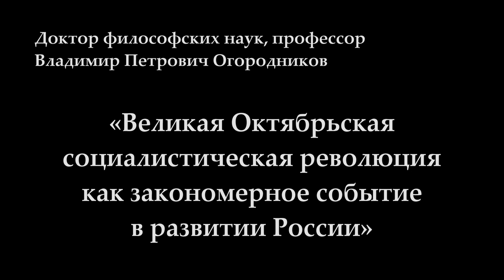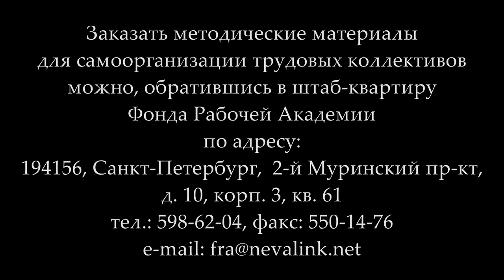«Великая Октябрьская социалистическая революция как закономерное событие в развитии России»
9 ноября 2017 года в Университете рабочих корреспондентов доктор философских наук, профессор Владимир Петрович Огородников провёл занятие на тему «Великая Октябрьская социалистическая революция как закономерное событие в развитии России».

Веб-сайт

Желающие помочь Фонду Рабочей Академии могут перечислить пожертвования на карту Сбербанка:
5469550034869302